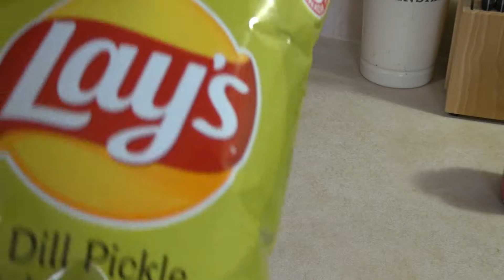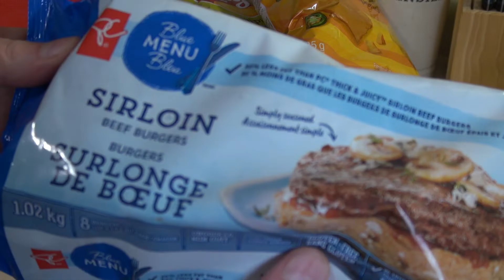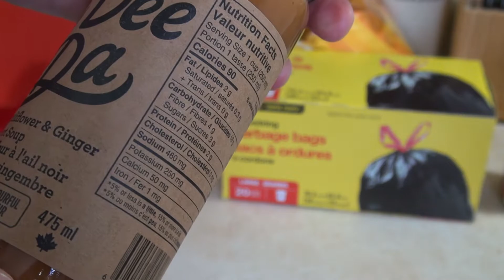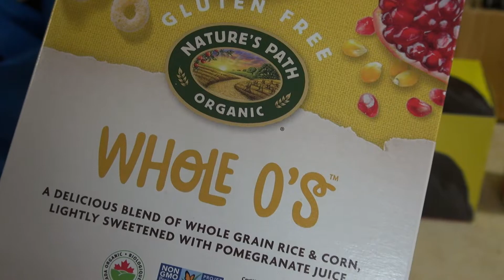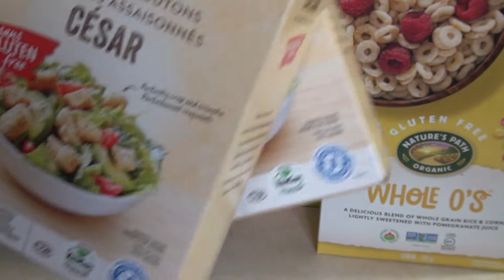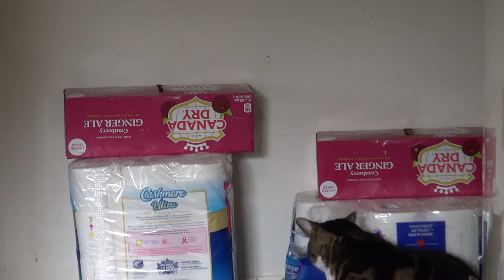GROCERY SHOPPING - GUESS HOW MUCH MY GROCERIES COST?